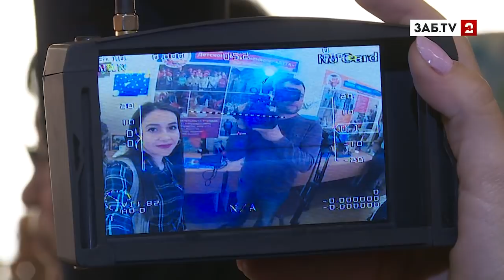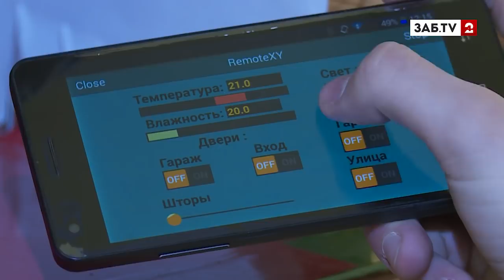10-классник придумал, как за 30 рублей мониторить пожары в лесах